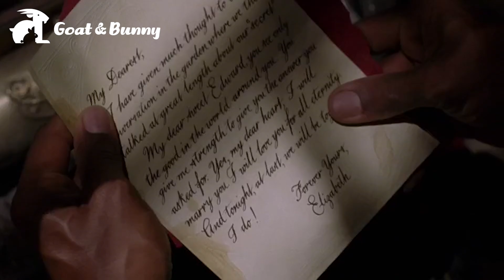[สปอยหนัง] นายหน้า โดนผีหลอกให้มาขายบ้านผี | The Haunted Mansion (2003) บ้านเฮี้ยน ผีชวนฮา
วงการหน้านายขายบ้านต้องขนหัวลุก เมื่อโดนผีหลอกให้มาขายบ้านที่มีแต่ผี

ชื่อเรื่อง : The Haunted Mansion (2003) บ้านเฮี้ยน ผีชวนฮา
IMDb : 5/10
เป็นหนังผี ตลก เบาสมอง ใครฟังแล้วชอบลองไปหาเรื่องเต็มดูกันได้ค่ะ